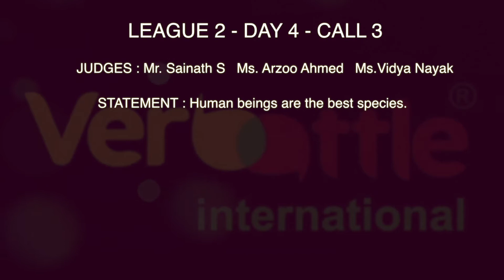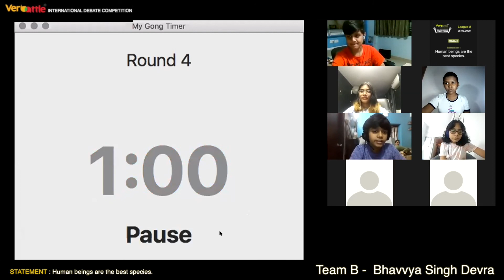League 2 day 4 Call 3